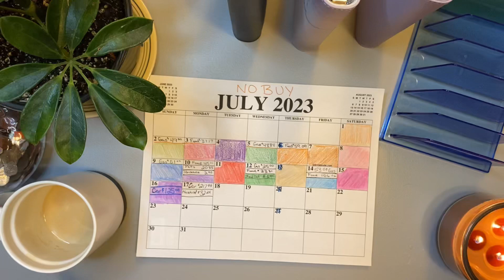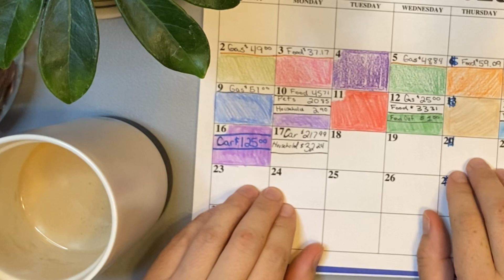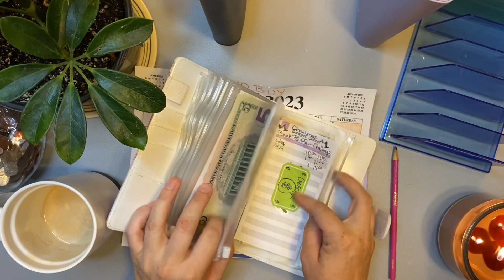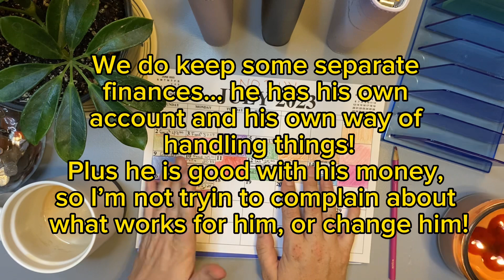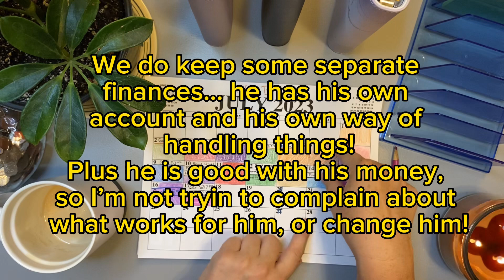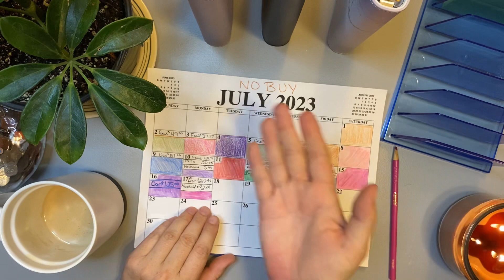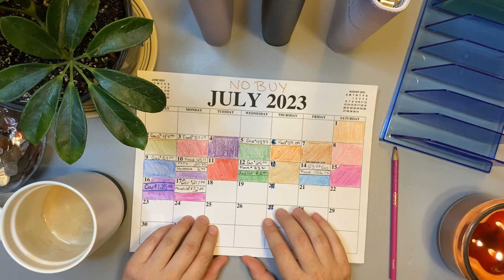Is cash stuffing working?? Will I payoff my card??￼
That being said, if you would like to help me out with any advice it would be greatly appreciated, and if you would like to ask me any questions, “not for financial advice” I am more than happy to answer almost anything, please just comment below! I am new to the budget world, I just started doing a written monthly budget this April 2023, then I decided to start documenting my journey on YouTube for accountability and camaraderie as of June 1, 2023, I made my my first video just as I started my new weekly budgeting and first time ever cash stuffing! I am definitely feeling more confident now that I’m one month into weekly budgeting….but, I still have more to learn, I’ll be leaning as I go, and I’m so excited to have you join me along the way, please let me know what you think, what I'm doing right and what am I doing wrong ! Hopefully I am doing more right than wrong, I do feel like it's going pretty good so far! Please join me every week and wish me luck on my journey, my goal is to stop living paycheck to paycheck and make better financial plans for my family in the future!